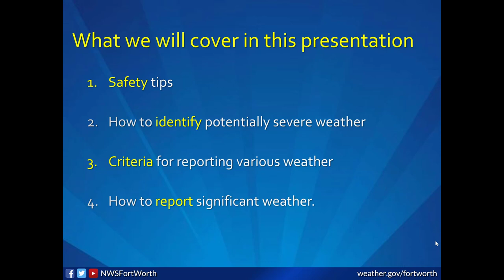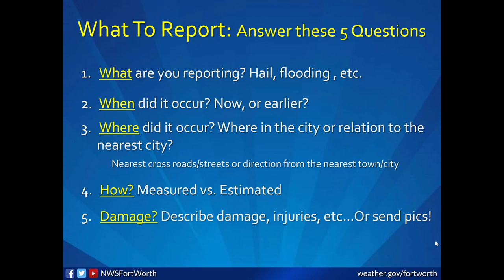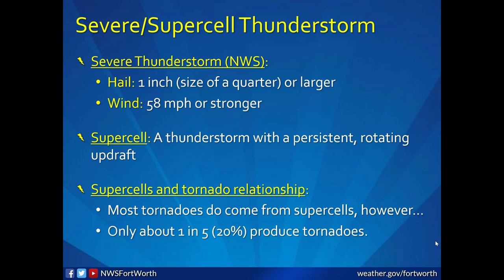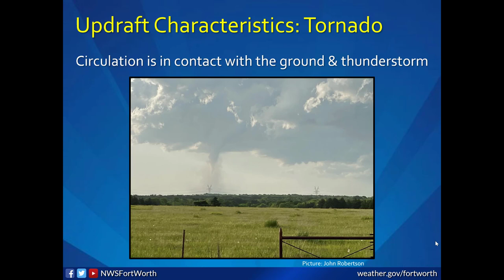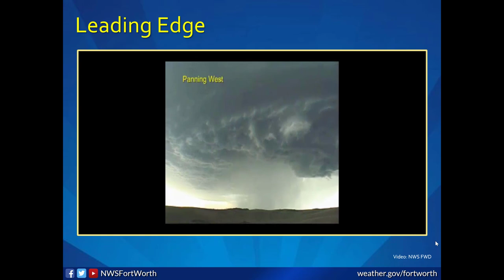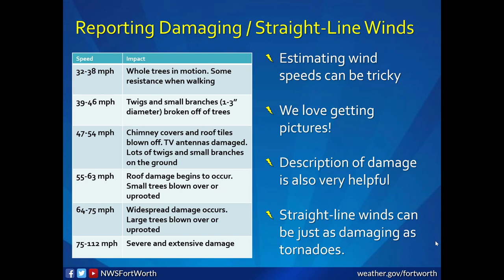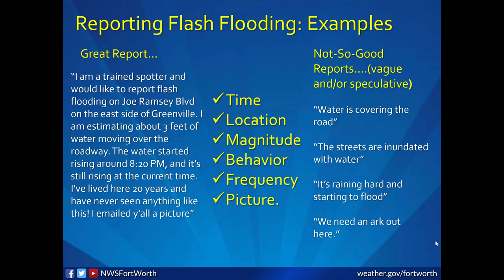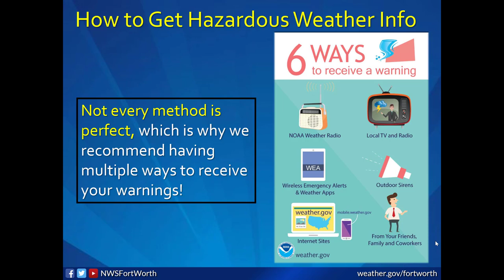SKYWARN 2021 recording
This is a recorded version of the 2021 SKYWARN presentation. A trained spotter certificate will not be issued for viewing this presentation on YouTube. You can learn more about our SKYWARN program and upcoming classes